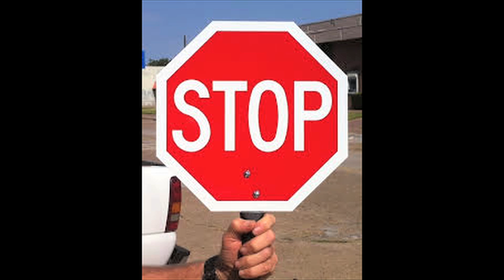ERIC HATFIELD CAN NOT BE TRUSTED !!